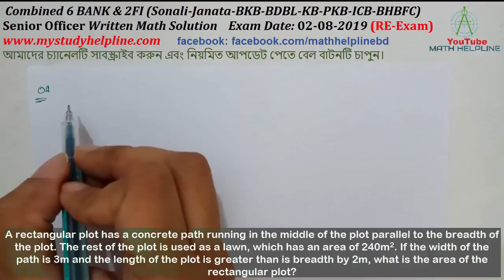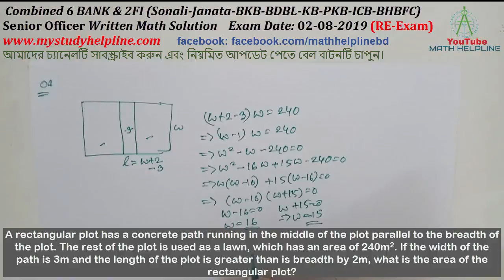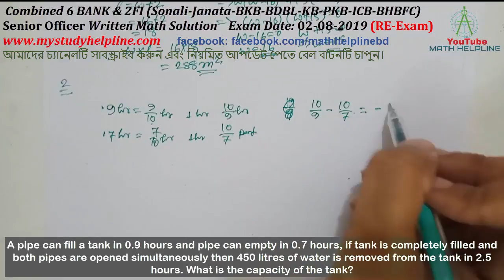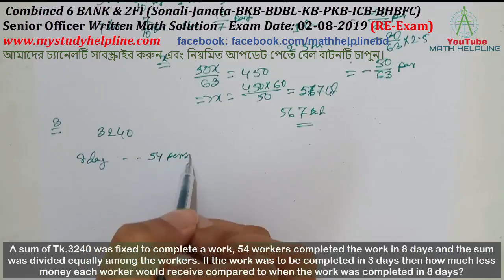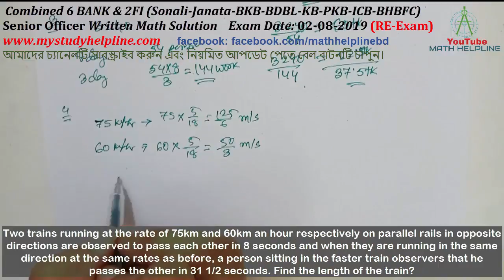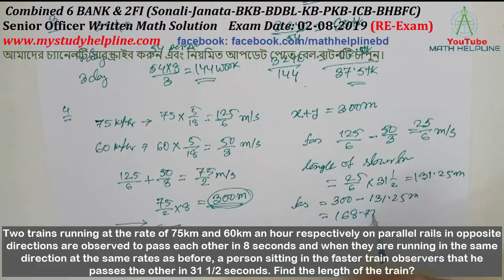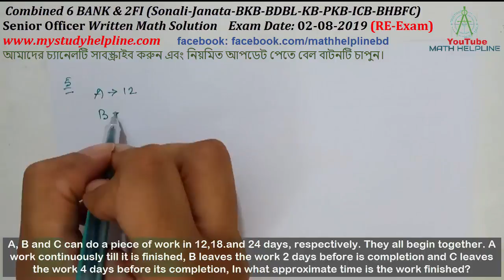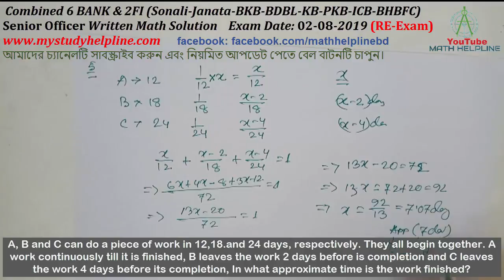Combined 6 BANK & 2FI- Senior Officer Written Math Solution Exam Date: 02-08-2019 (RE-Exam)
mathhelpline mathhelpline Combined 6 BANK & 2FI (Sonali-Janata-BKB-BDBL-KB-PKB-ICB-BHBFC)
Senior Officer Written Math Solution
সিনিয়র অফিসার লিখিত গণিত
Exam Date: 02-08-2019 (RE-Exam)